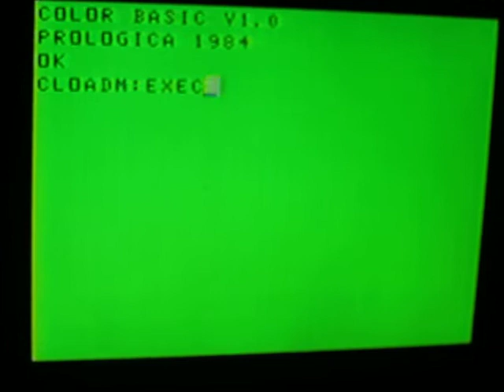Tut's Tomb for the TRS Color - CoCOTLA Style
This video shows how CoCOTLA works. It allows 4x faster loadings on the Tandy Color Computer from the cassette port. The loader works on XRoar emulator and in my CP 400 Color, a brazilian CoCo clone.